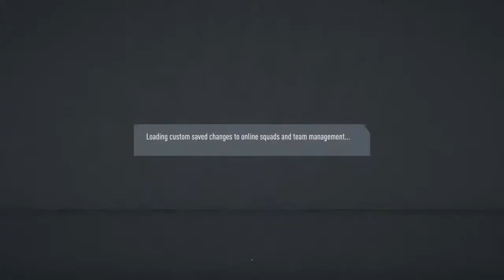Aay-bee vs joojo